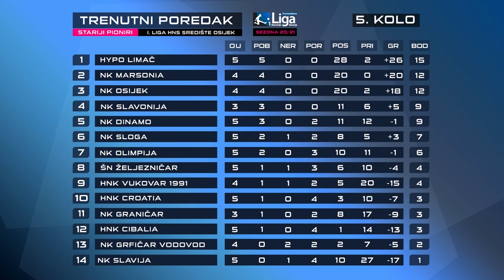🔴NK Slavija - NK Dinamo 2:0 # Županijski Kup Požeško-slavonske # Pleternica 30.9.2020. #1/4F Kadeti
Dana 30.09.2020. godine u Pleternici na stadionu Vašarište, odigrala se utakmica Kupa Požeško-slavonske županije u kategoriji kadeta.

Iznad Svih!

Dinamo!